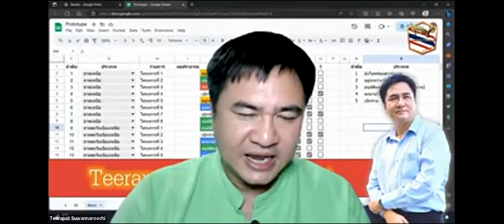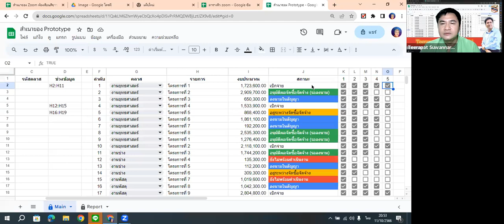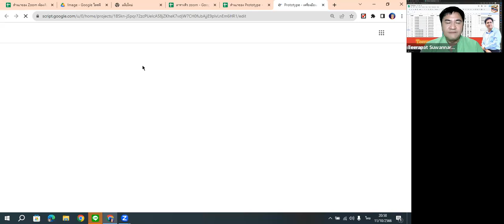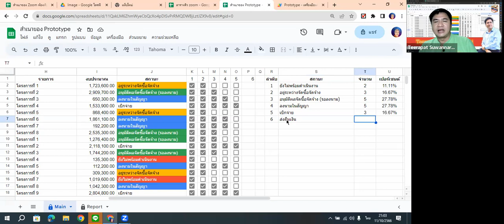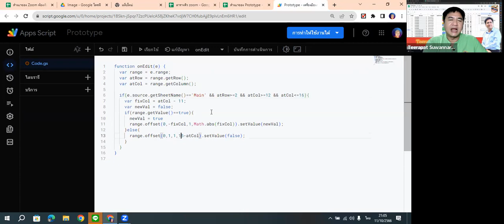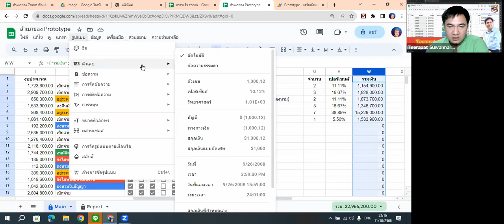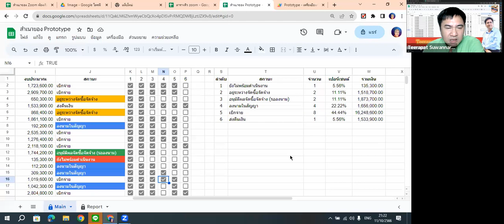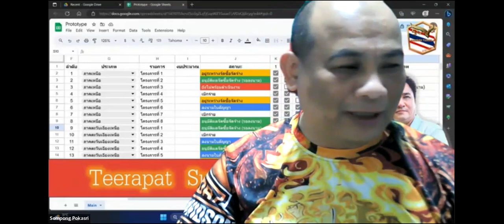Checkbox แบบไล่ระดับให้อัตโนมัติ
📆 วันพุธ ที่ 11/10/2566

โดย
👩‍🏫👨‍🏫 นายธีรภัทร สุวรรณรุจิ
🏢 มหาวิทยาลัยราชภัฎเทพสตรี จังหวัดลพบุรี

1. อบรมฟรีไม่มีค่าใช้จ่าย (ไม่จำกัดจำนวน) Zoom รองรับได้ 300 ท่าน
2. เปลี่ยนพื้นหลังและเปิดกล้องช่วงเริ่มกิจกรรมอย่างน้อย 15 นาที สำหรับท่านที่สะดวก เพื่อเก็บภาพท่านด้วย
3. สามารถสมัครเป็นวิทยากรขึ้น ZOOM ทีห้องตักศิลา ได้ตลอดทุกท่าน เพื่อรับเกียรติบัตร และสะสมแต้ม
4. ผู้ที่ร่วมกิจกรรมสามารถส่งชิ้นงาน รับวุฒิบัตรและต้องตรงตามที่วิทยากรกำหนดเท่านั้น ผู้ตรวจถือเป็นที่สิ้นสุด การตรวจสอบวุฒิบัตรอย่างน้อย 3-5 วันขึ้นไป ขึ้นอยู่กับจำนวนผู้ส่ง จำนวนคอร์ส และอื่นๆ
5. รับไฟล์ฟรี ไม่มีค่าใช้จ่าย หากมีไฟล์จากวิทยากร ผู้เข้าร่วมกิจกรรม ZOOM เท่านั้น ที่จะได้รับไฟล์ในช่วงเวลาดังกล่าว
6. หากท่านจะรับประทานอาหาร นอน หรือมีพฤติกรรมที่ไม่ให้เกียรติกับทางวิทยากร กรุณาปิดกล้องระหว่างซูม
7. ห้อง zoom จะปิดห้องเพื่อป้องกันการรบกวน หลังเริ่มกิจกรรมแล้ว 15 นาที

2)นายวุฒิศักดิ์ กันหาฤกษ์